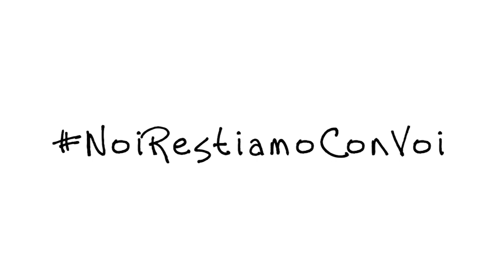NoiRestiamoConVoi - Danny, Daniele e Benedetta, Vasto (Chieti)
NoiRestiamoConVoi - Danny, Daniele e Benedetta, Vasto (Chieti) 2